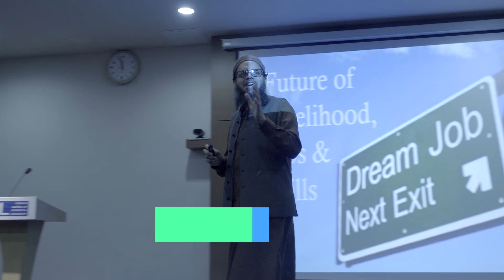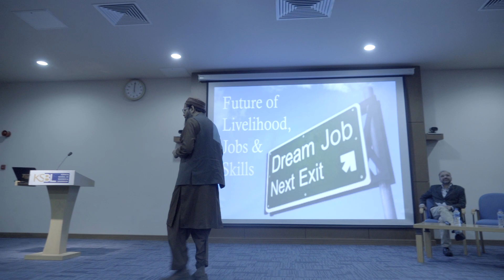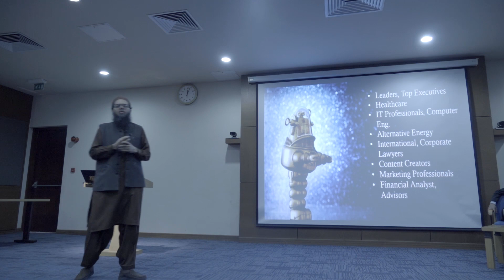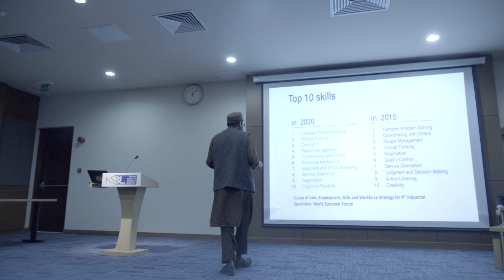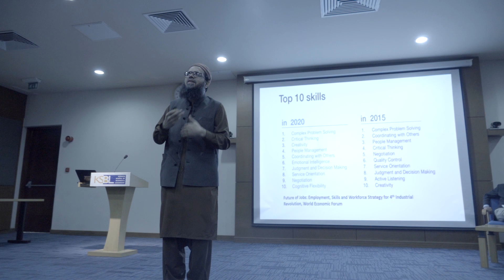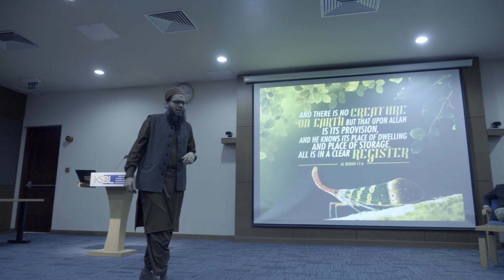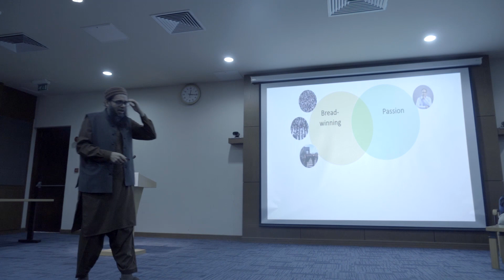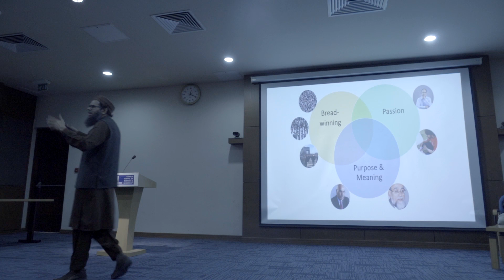Economic Future | Part 03 | Dr. Zeeshan Ahmed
This is the third talk of a panel discussion on "The Economic Future of Our Children", this talk was delivered by Dr. Zeeshan Ahmed (Acting Rector & Dean KSBL). The panel discussion/dialogue was organized by Educational Resource Development Centre (ERDC) in collaboration with Karachi School of Business & Leadership (KSBL).